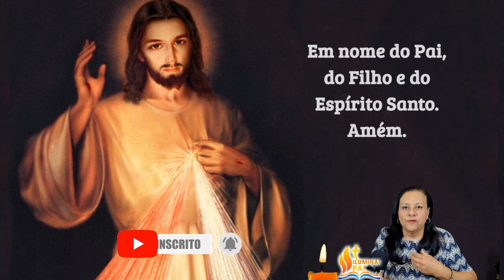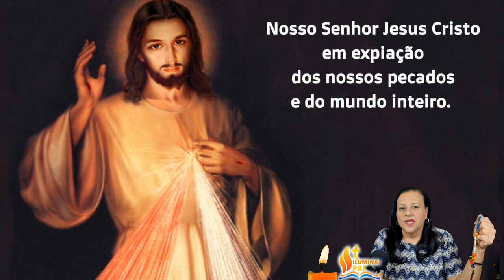23/08/2024 Oração doTerço da MISERICÓRDIA Jesus eu confio em Vós